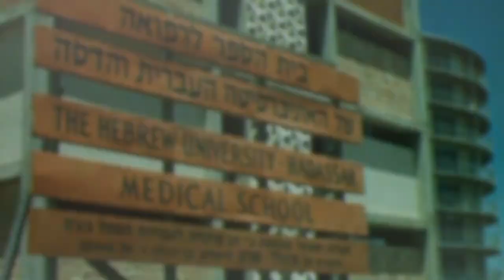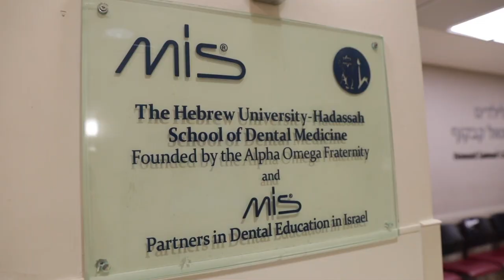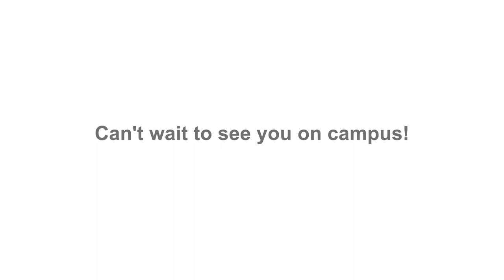Tour of the Hebrew University of Jerusalem's Ein Kerem Campus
Join us for a short tour of the Hebrew University's Ein Kerem campus in Jerusalem, home to the Faculty of Medicine, the Institute for Medical Research Israel-Canada (IMRIC), the Hadassah Medical Center, and the Faculty of Dental Medicine, just to name some of its highlights.